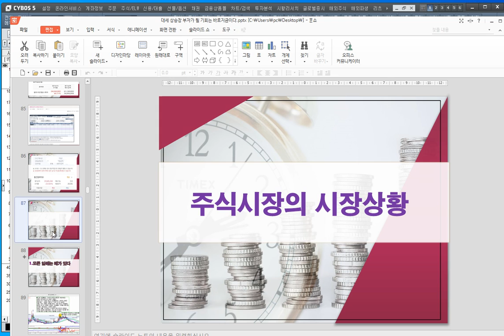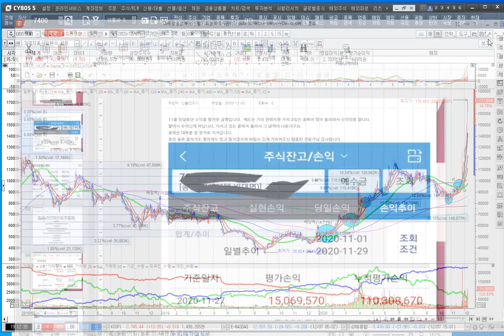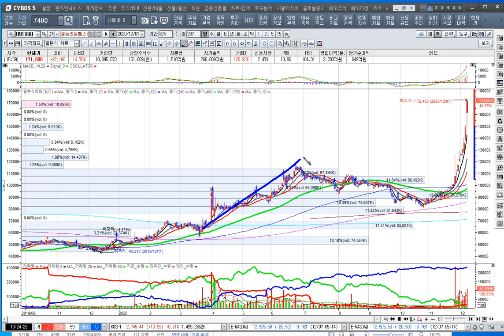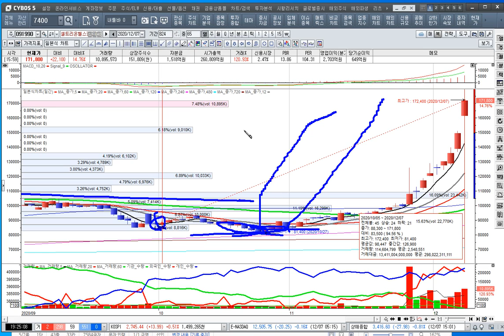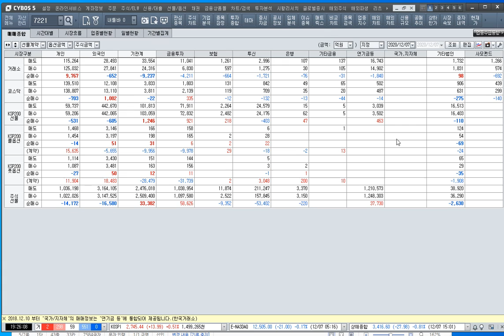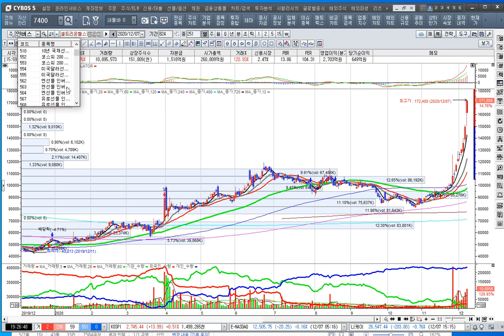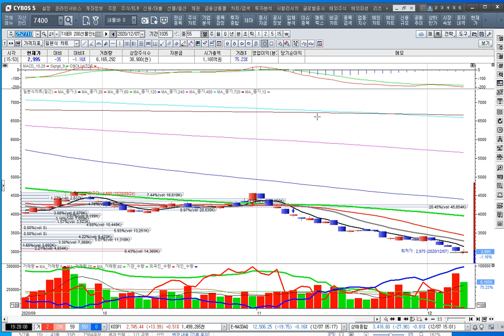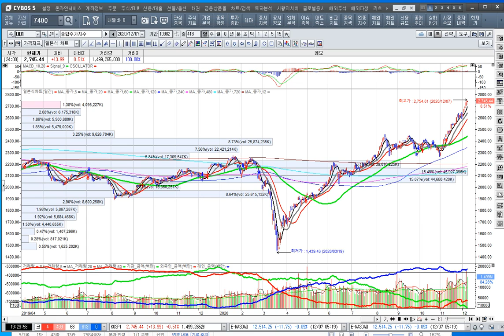[주식투자]셀트리온헬스커어의 수익을 만끽하다[2020.12.7]